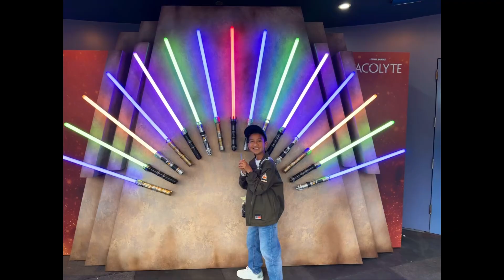Happy May the 4th! So many Lightsabers | Owen’s worlds smallest lightsaber 😂